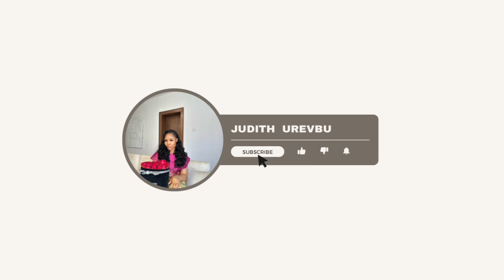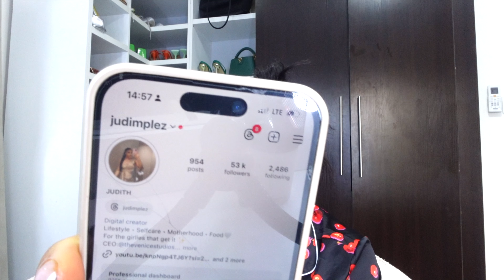DAILY ROUTINE OF A DILIGENT HOUSEWIFE COOKING FOR MY FAMILY OF 6 | OVEN BAKED PASTA & more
Hello besties, its me again
In this vlog, I will be showing you typical days in the life of a Nigerian housewife living in lagos.I do hope you enjoy watching.

 Lots of love from your SOFT BABE.
XOXO

DETAILED LINK ON HOW TO MAKE BANANA BREAD

Skip to 23:13

"BOUT JUDITH UREVBU"
    I'm a Lagos based YouTuber, Entrepreneur and Digital Creator. A mom of the most cutest kids you would ever see.My vlogs are just snippets of my life.